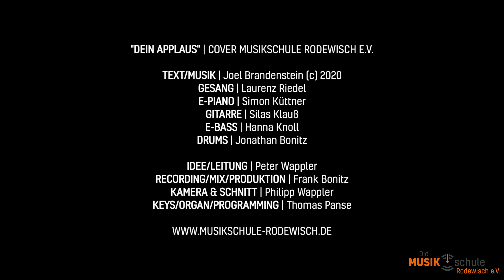DEIN APPLAUS | Joel Brandenstein | Cover | Musikschule Rodewisch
Sie geben immer 100% und werden scheinbar nie müde. Sie haben immer ein offenes Ohr. Mit dem Inhalt ihrer Handtaschen lassen sich nahezu alle Probleme lösen. Durch eine einfache Umarmung sind sie in der Lage dunkle Wolken wegzuschieben. All das tun sie einfach so, aus Liebe, 24 Stunden am Tag und meist ohne das es jemand bemerkt. Man nennt sie „Mama“ und sie verdienen das ganze Jahr unseren Applaus.
Deshalb: „Alles Liebe zum Muttertag, das ist dein Applaus!

„Dein Applaus“
Album: Frei

Mitwirkende:
GESANG | Laurenz Riedel
E-PIANO | Simon Küttner
GITARREN | Silas Klauß
E-BASS | Hanna Knoll
DRUMS | Jonathan Bonitz
Diese Maßnahme wurde gefördert durch:
Steuermittel auf der Grundlage des von den Abgeordneten des Sächsischen Landtages beschlossenen Haushaltes.
Im Weiteren: Sächsischer Musikrat | Kulturraum Vogtland-Zwickau | Vogtlandkreis | Städte Rodewisch | Falkenstein und die Gemeinden Schönheide | Steinberg | Stützengrün | Crinitzberg und Ellefeld
IDEE/LEITUNG | Peter Wappler
RECORDING/MIX/PRODUKTION/UMSETZUNG | Frank Bonitz
KAMERA & SCHNITT | Philipp Wappler
KEYS/ORGAN/PROGRAMMING | Thomas Panse